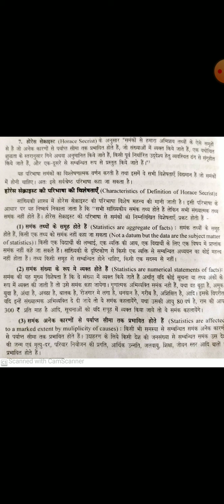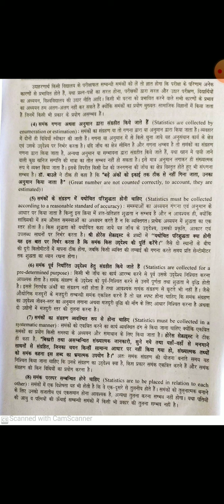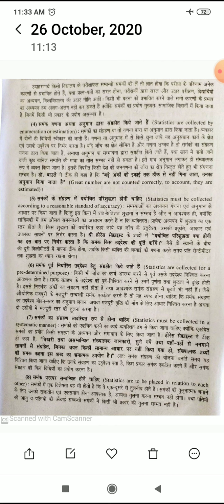Statistic Introduction 2